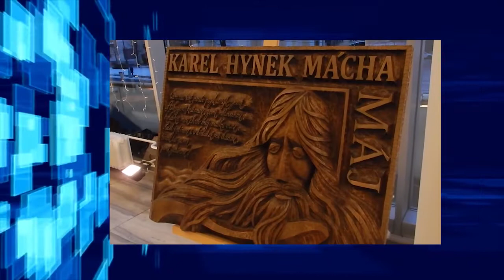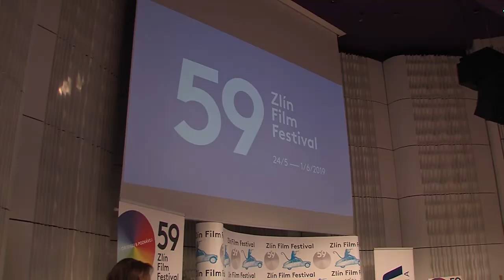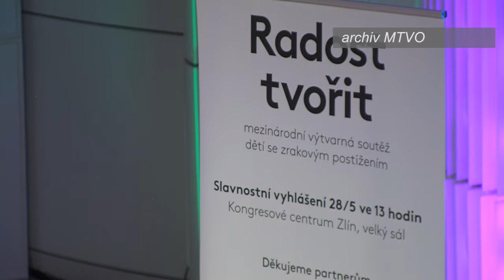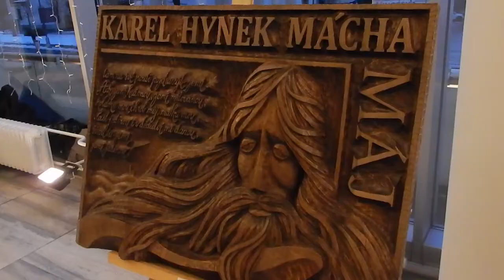Zpravodajství MTVO 8. 2. 2019 Otrokovice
59. Zlin Film Fest - informace k letošnímu ročníku
Filmové klapky budou i z Otrokovic
Filmový festival a Otrokovice
Vernisáž Rozumění v MDZ
Vernisáž Jiřího Wiesnera